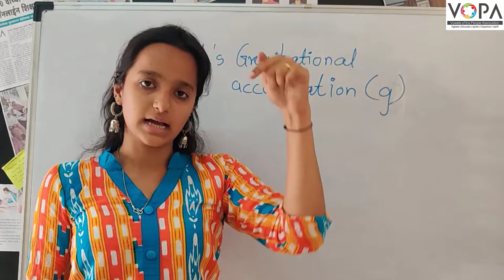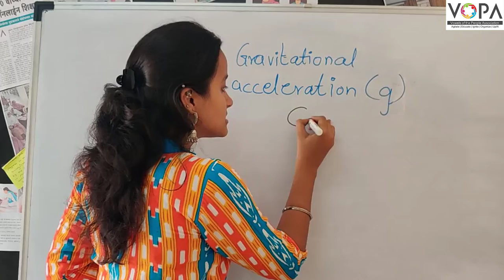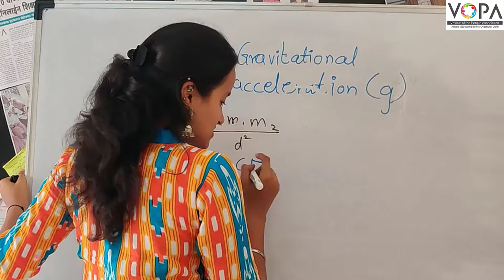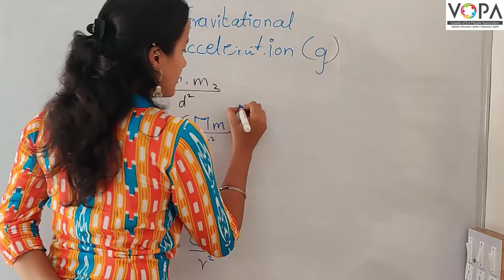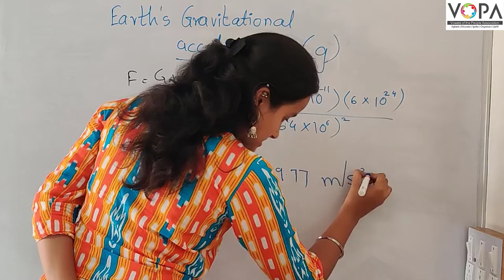10th | विज्ञान १ | Chap 1 | गुरुत्वाकर्षण | V5 | V-School